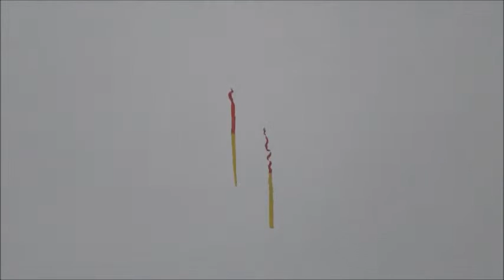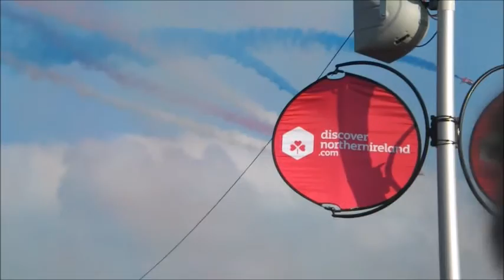Portrush Airwaves 2014